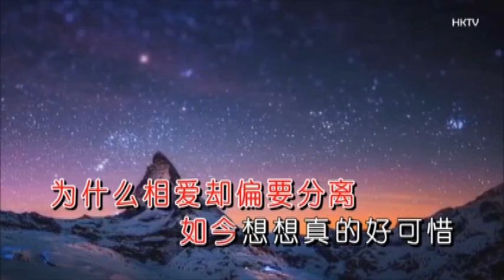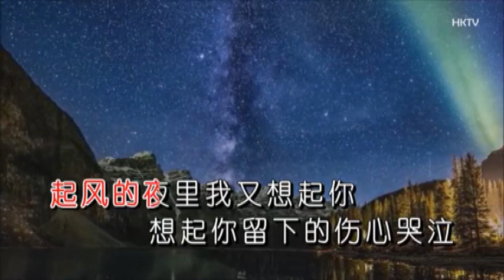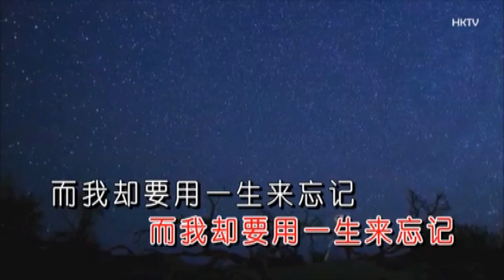司徒蘭芳-起風的夜裡(左消音) 58COCO 卡啦 OK KARAOKE及KTV 伴唱導唱字幕影音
網路上有許多悅耳的歌聲及精彩的背景影片，大部分是無法去除人聲的歌曲，對初學者來說，增加許多學歌的困難。本頻道本著專業的技術，加以整合，使歌曲成為標準的 KARAOKE或 KTV練唱版。本頻道會尊重歌曲的原著作權及保持其原有的特色與精神。故本頻道的目的，只求為喜好歌唱的聽眾學歌而服務，其中若不慎有侵權之處，請來函告知，當即下架以示尊重。本頻道也願與原著作者或版權擁有著合作共同分享利益。